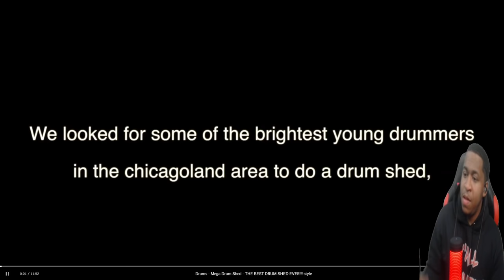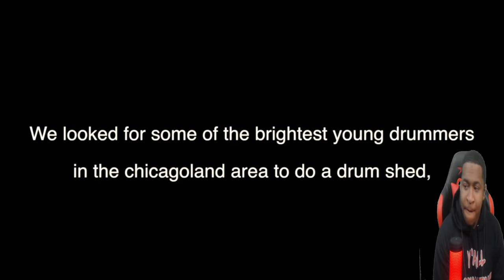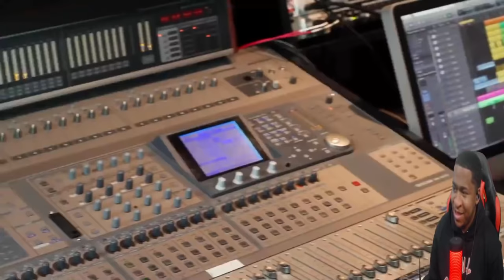Drummers Reaction - Drums - Mega Drum Shed - THE BEST DRUM SHED EVER!!!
STOCK UP! with LARRY JONES

I'm Sorry For Not Having Everyone's Link In Here I Just Can't Find Them.